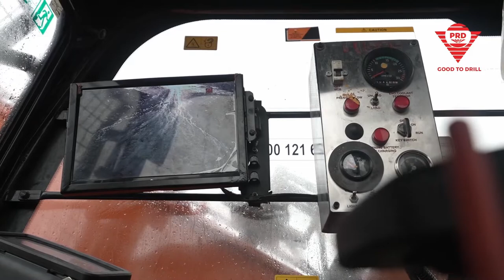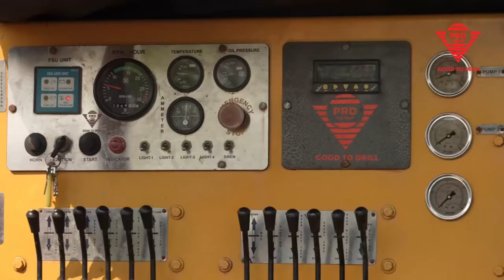Product and Performance | PRD RIGS | Drilling Rigs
PRD RIGS takes pride in the customization of products to suit customer demands of productivity, functionality, and Uptime. This is PRD NEW Products and Performance.